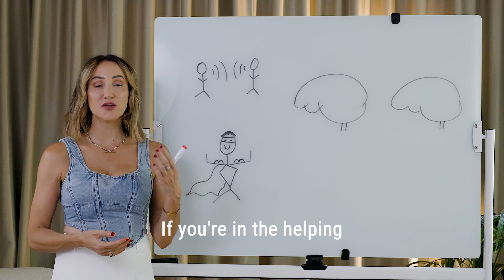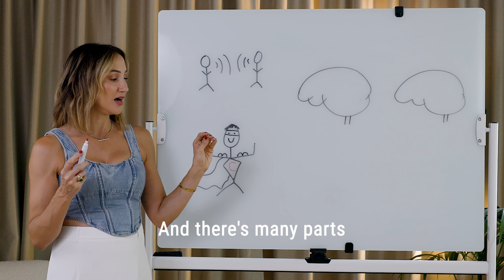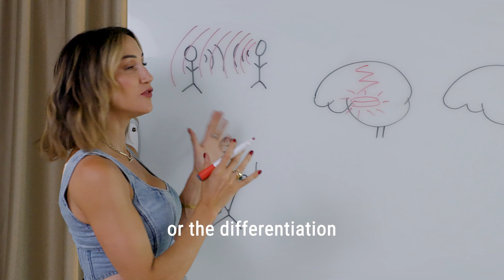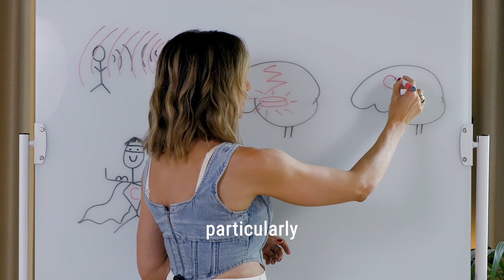The Neurobiology of Emotional Overwhelm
Mastering Nervous System Regulation for Health Professionals

In this video I explore the differences between emotion contagion, empathetic distress and compassion in relation to our physiology.

Are you a health professional looking to deepen your understanding of the mind-body connection? Discover actionable tools to support your clients while prioritising your own well-being.

This video explores:
- The power of co-regulation
- How different parts of the brain light up when relating to a patient
- How nervous system regulation enhances resilience.